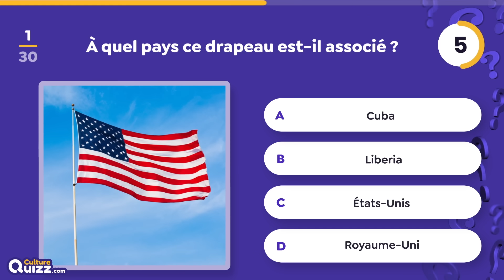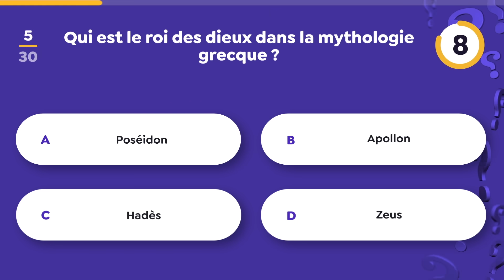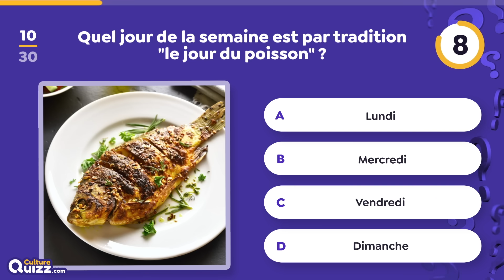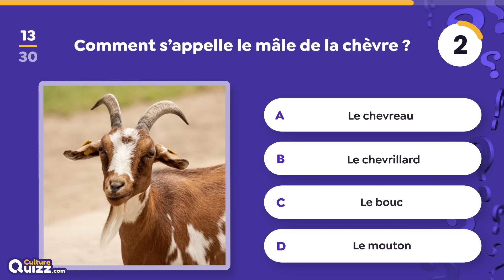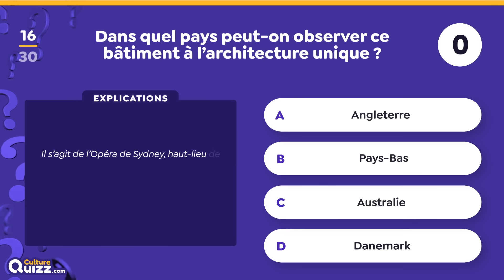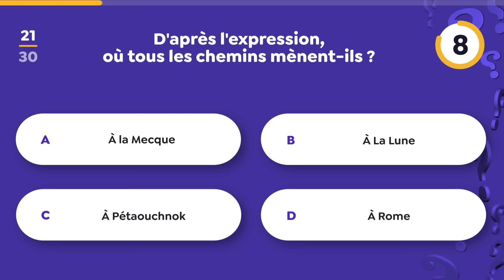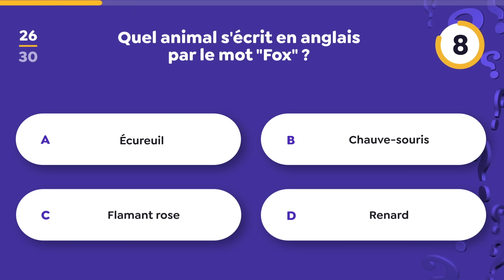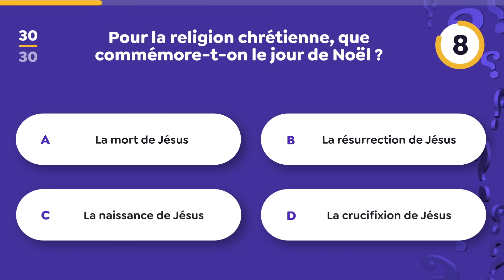QUIZ Culture Générale : Le plus facile du monde - 95% des joueurs ont tout juste 😅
Testez vos connaissances élémentaires avec ce quiz de culture générale dont 95% des joueurs sont capables de répondre correctement. C'est le premier quiz de notre série Le Quiz le plus facile du monde. Répondez à 30 questions et ne faites aucune faute, sinon vous faites partie des seulement 5% des joueurs qui ne savent pas y répondre.

💬 Partagez votre score et vos impressions dans les commentaires.

Le principe de ce quiz est simple :
☑️  Vous avez 10 secondes
☑️  Trouvez la bonne réponse parmi les 4 propositions

🤩 Découvrez encore plus de quiz thématiques sur notre site Culture Quizz

Culture Quizz est une chaine dédiée au divertissement avec des quizz et blind test pour apprendre en s'amusant. Nous concevons des questionnaires de différentes formes : QCM, Questions en images, Quiz musicaux, Culture Générale...